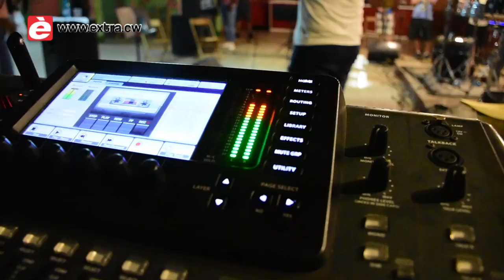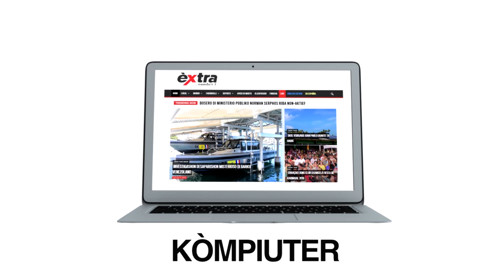Kompilashon di Ensayonan pa Festival di Tumba 2019 ta den full swing